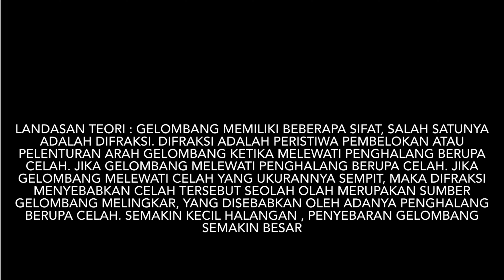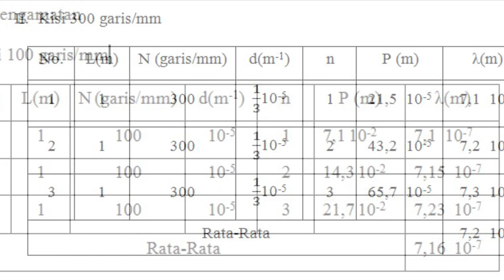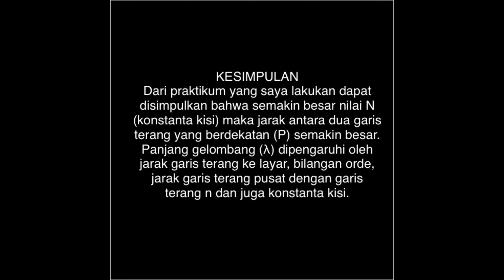Ujian Praktek Fisika Difraksi Kisi - Prima Juta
Nama: Prima Juta Seta Dewa
Kelas/Absen : XII MIPA 1 / 27